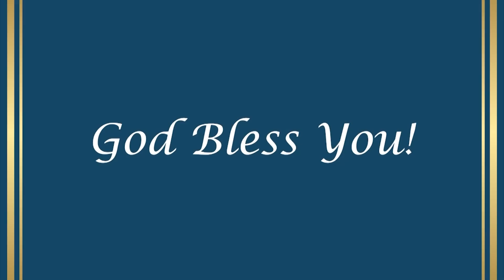Call of God The Father: Very soon fire from the sky!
August 16, 2021 – Call of God the Father to His faithful People. Message to Enoch.

The days of my Justice are about to begin and there is no going back